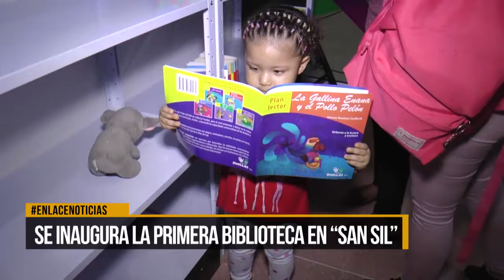Se inaugura la primera biblioteca en “San Sil”